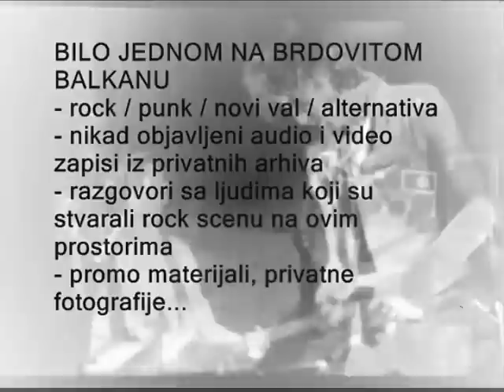HIT DEPO SAZNAJE 1991/92 - PRVI DIO: BLUE MOON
STRAŽARNI LOPOV
GREASEBALLS / MISSISSIPPI QUEEN / FANTOMI